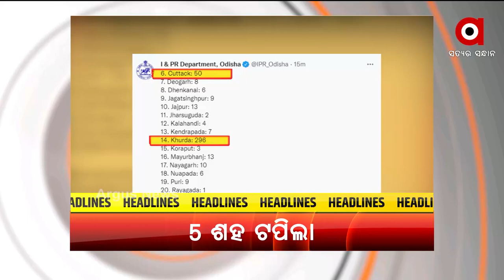HEADLINES@10 AM | 27 OCT 2021 | Argus News